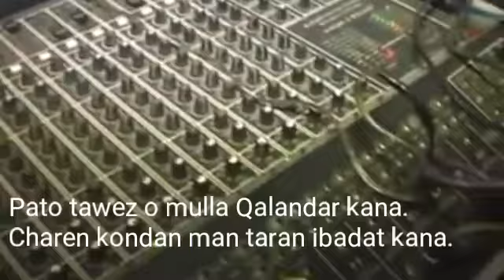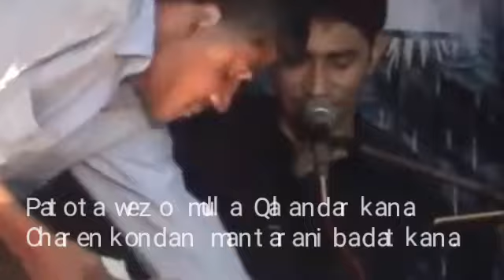kojam bataren koshe